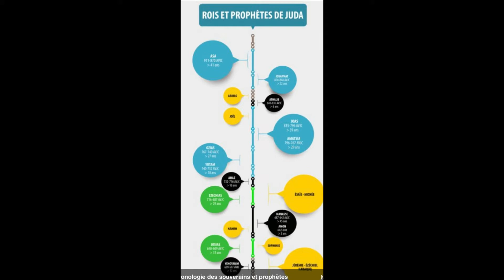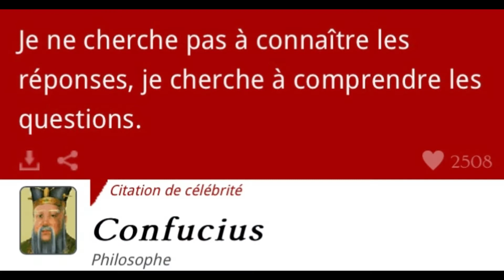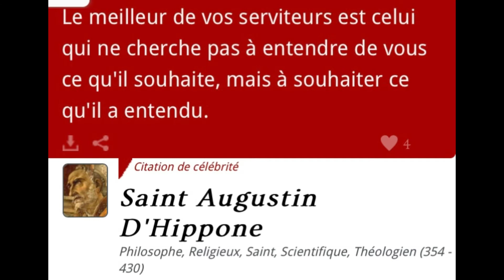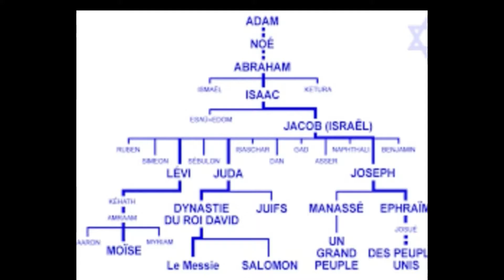Le peuple de Juda vs correction formelle